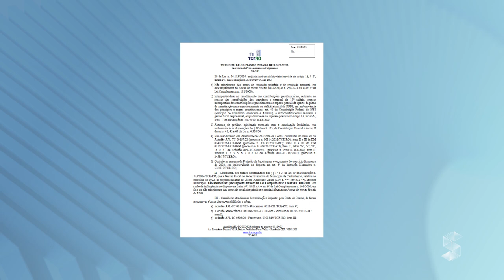CONTAS DA PREFEITURA DE CASTANHEIRAS SÃO REPROVADAS PELO TRIBUNAL DE CONTAS DE RO